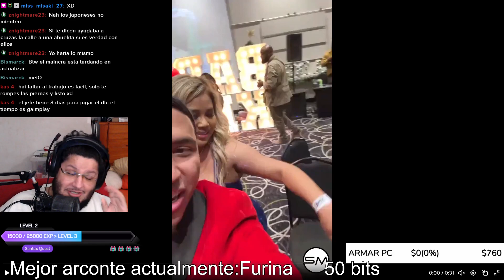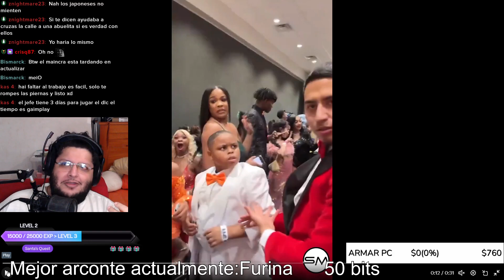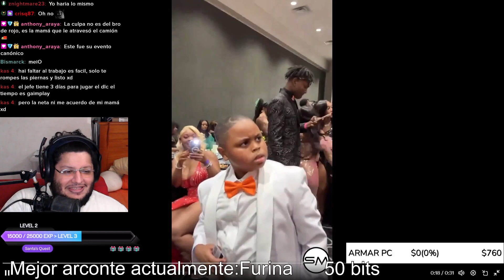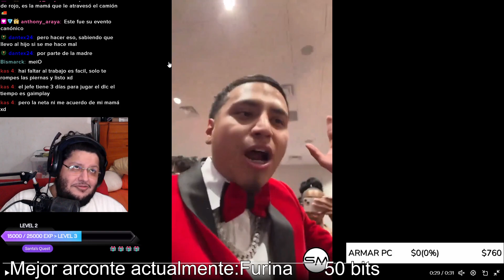¿Qué harías si fuera TU mamá?